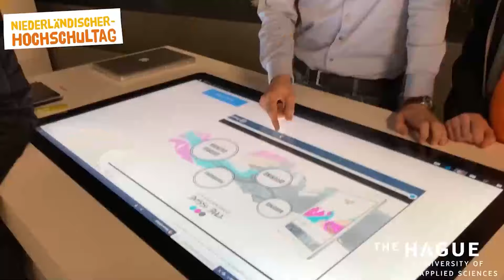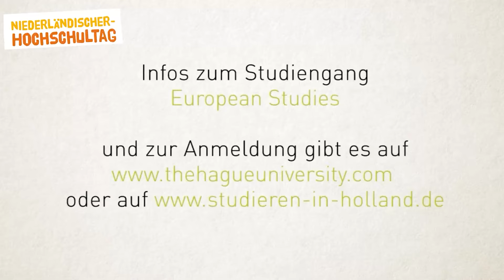The Hague University - European Studies studieren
Themen: the hague university, European Studies, politics, ecomnomics, wirtschaft, politik, handel, uno, nato, ngo, studieren, studium, hochschule, universität, study, university, holland, niederlande, studenten, student, auslandsstudium, auslandssemester